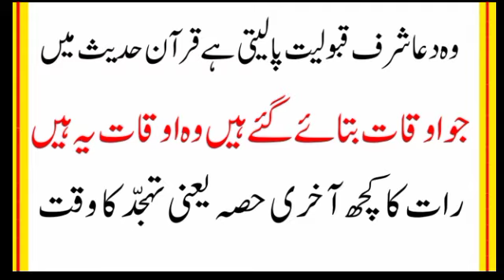Quran aur hadees mein teen waqt aise Hain/ aap inmein Jo Dua|| Dua mangne Ka tarika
Quran aur hadees mein teen waqt aise Hain/ aap inmein Jo Dua Allah se mangoge Kabul Hogi

Islamic Dua, roza rakhny ki dua, 7 Aisay Time Jab Dua Qabool Hoti Hai, Mufti Tariq Masood dua, dua kaise mange, Dua Kab Qabool Hoti He || Dua Qabool Hone KI Alamaat